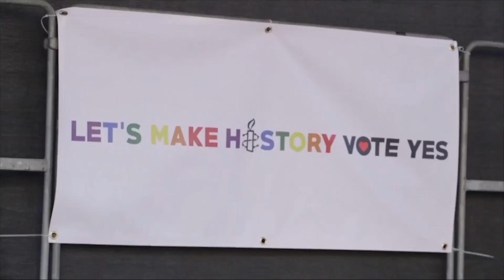Amnesty: Let's Make History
Sabina Brennan speaking at the launch of Amnesty International's Campaign for Marriage Equality in Dublin 22 March 2015